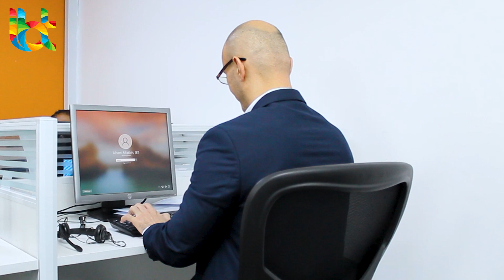Aiham Al Fakieh | Sales Account Manager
We are proud to introduce you to the driving force behind our exceptional sales achievements - Aiham Al Fakieh!  With his unparalleled dedication, strategic mindset, and customer-centric approach, Aiham has consistently exceeded targets and brought remarkable value to our clients.

As a seasoned Sales Account Manager, Aiham possesses a unique knack for understanding client needs and tailoring solutions that truly make a difference. His innovative ideas and unwavering commitment have not only strengthened our client relationships but also propelled @ibtglobal  to new heights.

In an ever-evolving business landscape, Aiham stays ahead of the curve by staying informed about industry trends, market shifts, and emerging technologies. His ability to adapt and embrace change ensures that our clients receive top-notch guidance and solutions tailored to their evolving needs.

His passion, expertise, and dedication continue to inspire all of us at @ibtglobal .